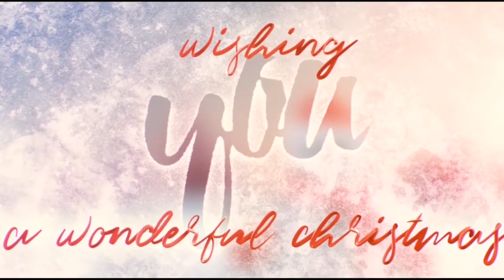VLOGMAS DAY 7: CHRISTMAS MOVIE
Christmas Movie, Animated Christmas Movie vlogmas Christmas short film